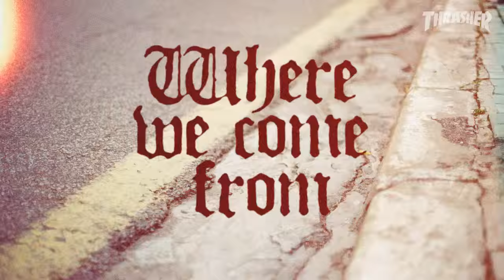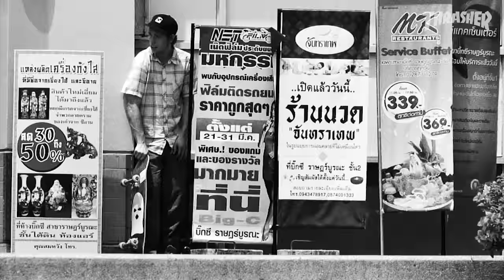Samu Karvonen's "Where we Come From" Part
Quick feet, cat dabs, rewinds and slip and slides—Samu Karvonen's "Where We Come From" part is a feel-good hit of the summer. And that icy ending!